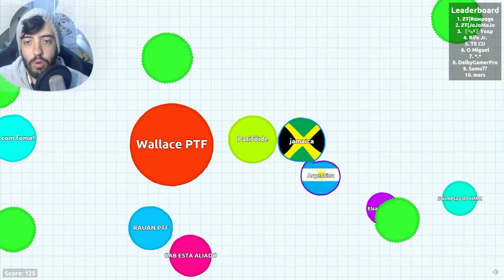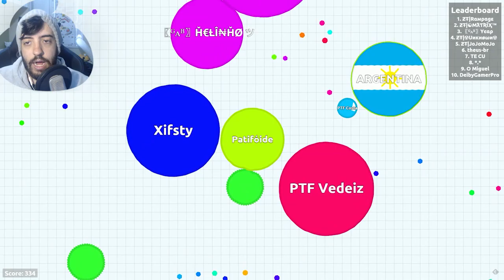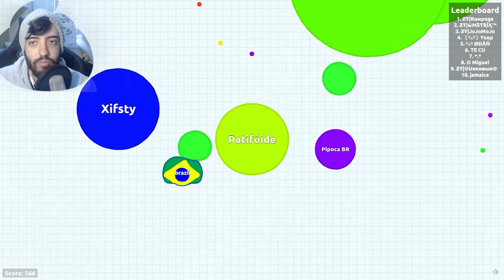AGAR iO A NOSSA UNIÃO PODE VENCER A MAFIA DO AGAR iO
Nessa partida de AGAR.iO vamos nos unir em um servidor tomado por MAFIOSOS DO AGAR.iO!

Valeeu!